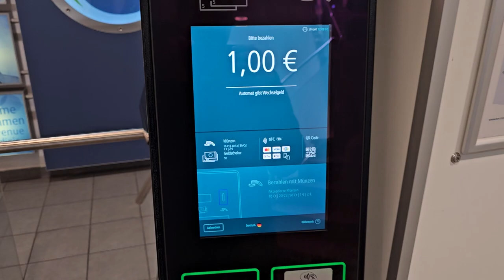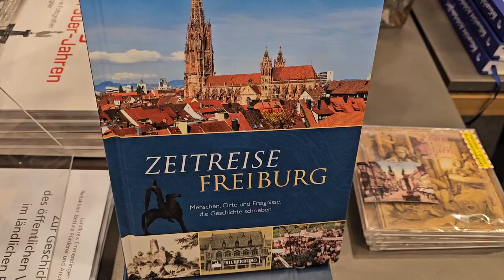Freiburg, Germany with my online friend - 1% Better Day 152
There are people standing for tips by the washroom. Not a fan of that.
Day 3 in Germany